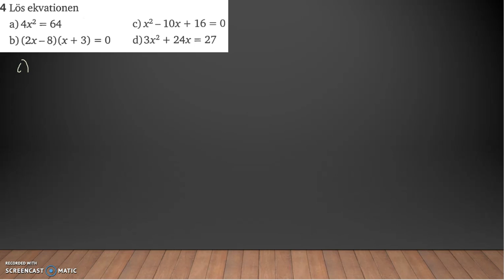Matematik 5000 Ma 2b Kapitel 2 Diagnos 2 - 4